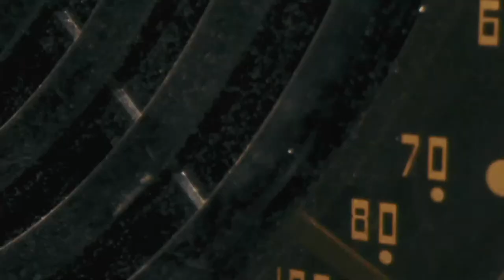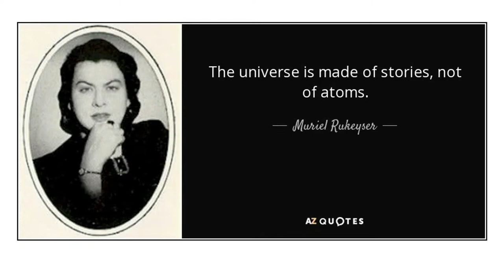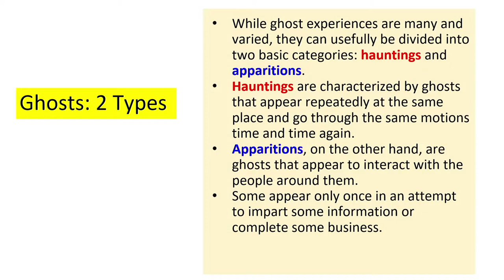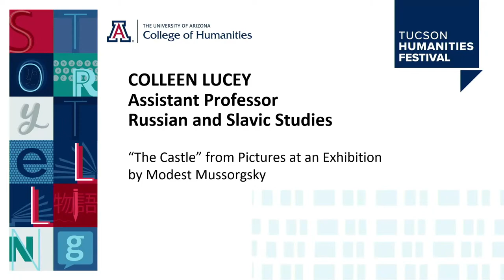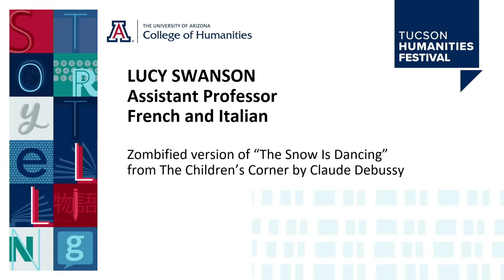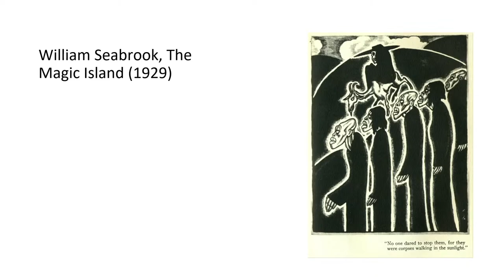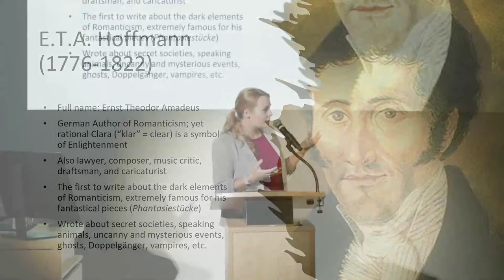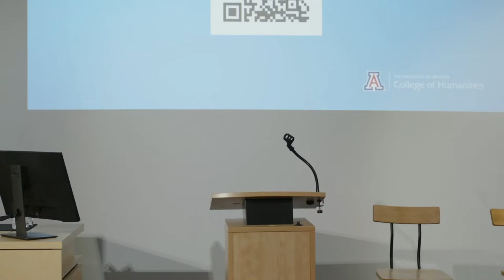In Search of Fright: Tales of Monsters, Ghosts & the Undead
The dark recesses of human imagination have always been haunted by scary and shadowy figures. Zombies, vampires and ghastly spirits emerge in story and legend, across different cultures and times, representing fear of the unknown. But they also become forbidden thrills, taboos that indulge our sense of mystery and danger. Why do we seek out the spine-tingling, the eerie, and the uncanny? What do they tell us about ourselves and our world? And what happens to monsters when they go Hollywood?

College of Humanities Faculty Panelists:
Joela Jacobs, Assistant Professor, German Studies
Colleen Lucey, Assistant Professor, Russian & Slavic Studies
Lucy Swanson, Assistant Professor, French & Italian
Eddy White, Associate Professor of Practice, Public & Applied Humanities

Musical accompaniment by Suzanne Thompson, Assistant Professor of Practice, Russian & Slavic Studies

Learn more about the Tucson Humanities Festival and join our email list